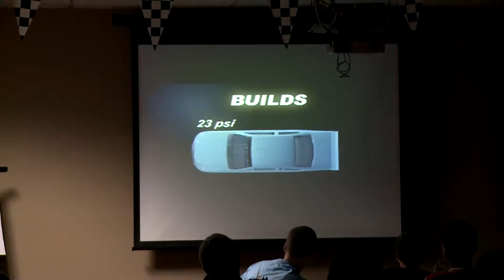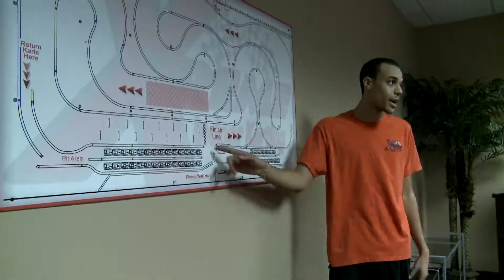Science of Speed School Program at Xtreme Indoor Karting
Xtreme Indoor Karting in Fort Lauderdale, FL offers a unqiue and exciting school program called Science of Speed.  Students participate in a hands on learning activity to better their knowledge of speed and understanding related subjects in math, science and physics.  This program is adaptable to Middle and High School curriculum.